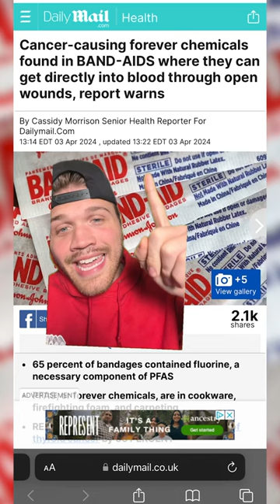Why do Band-Aids ￼cause cancer ?